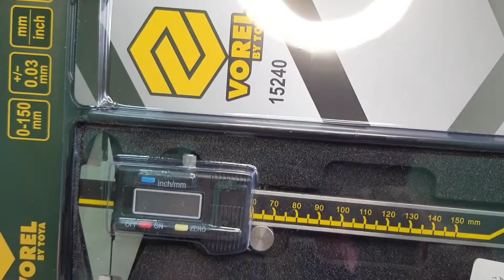Штангенциркуль электронный VOREL 150 мм / 0,01 мм, 15240